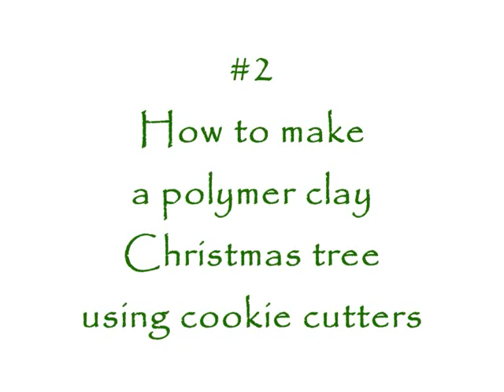Polymer clay tutorial Christmas tree in 2 different ways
How to make a polymer clay Christmas tree
2 different ways : with scisors and cookie cutters
(from my workshops)